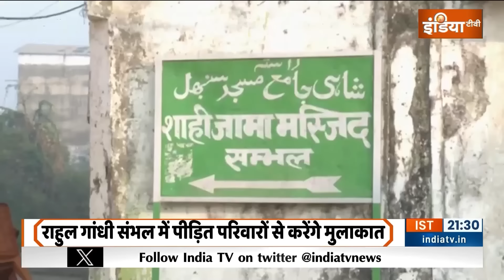Aaj Ki Baat शो के आज के Highlights | 26 Novemnber, 2024 | Rajat Sharma | India Tv News | Pakistan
Pakistan Imran Khan Supporters Protest: हमारे पड़ोसी पाकिस्तान में आज हालात बिल्कुल अलग हैं. इस्लामाबाद की सड़कों पर खून बह रहा है. फौज प्रदर्शनकारियों पर फायरिंग कर रही है. इस्लामाबाद को इमरान खान के लाखों सपोर्टर्स ने घेर रखा है